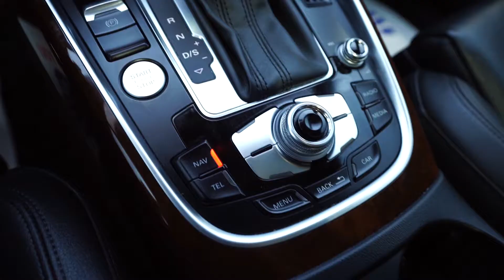F20155A 2015 AUDI Q5 WHITE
2015 AUDI Q5 WHITE